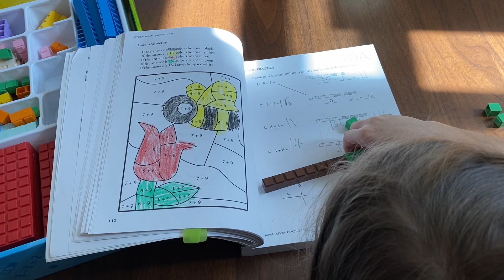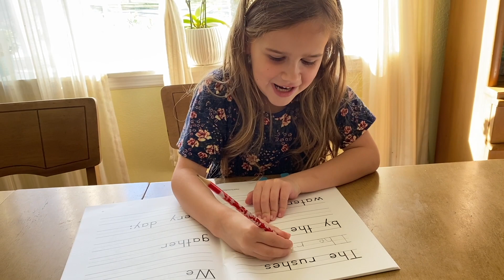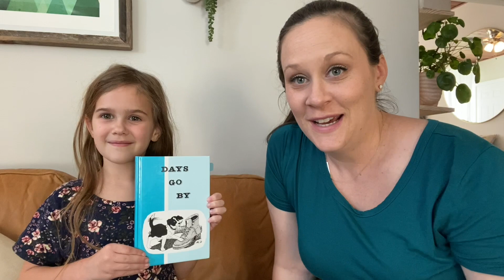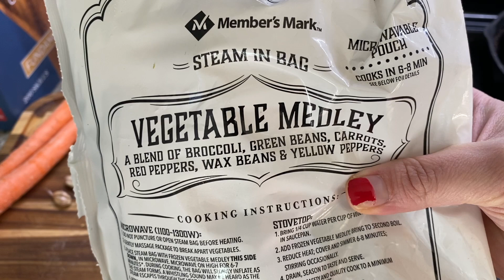Day in the Life Homeschool Mom of 6 | DITL | Simple Nature Study | Homemaking | Small Children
I'm taking you through an ordinary day at home for me and my 6 children (one is currently still in the womb, due in April). There's homeschooling to be done including some simple nature study of things we've found, discipleship, homemaking, lots of meals, and some blog work. Every day is busy and non-stop for me, but I'm finding JOY in the callings the Lord has given me. Join me!

☕️ NEWER version of our espresso machine
🍓 Vitamix blender- the BEST